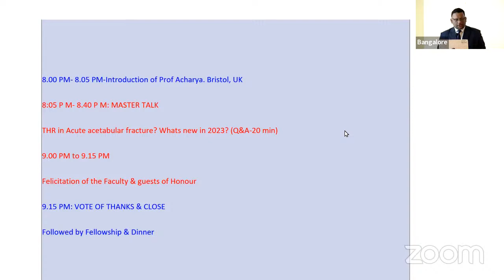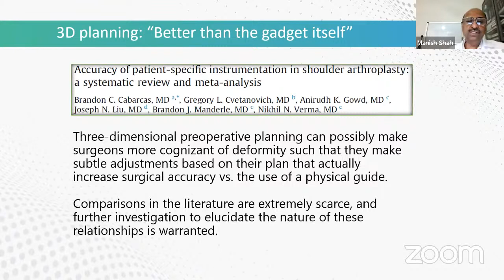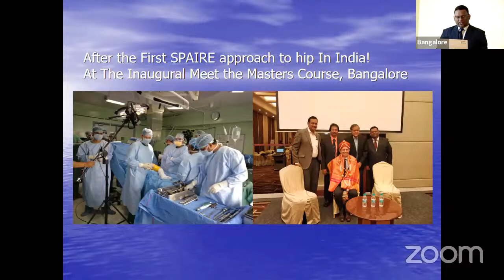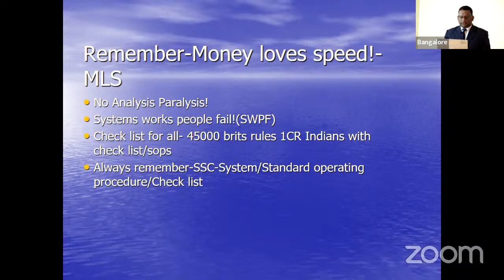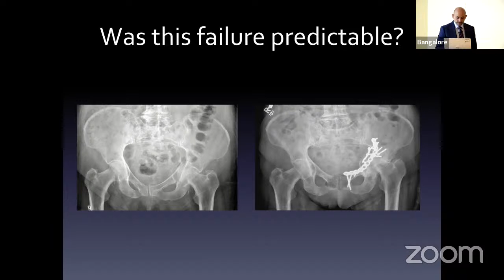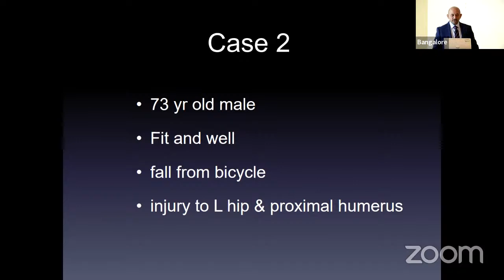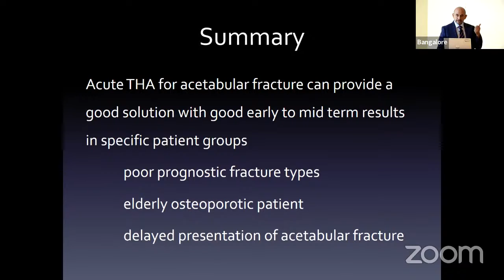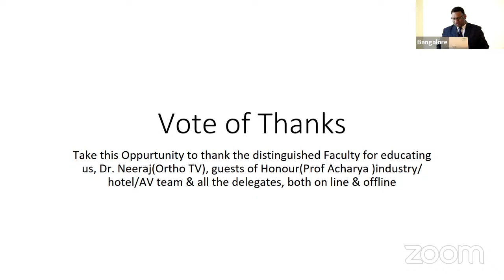AVENGERS OF ORTHOPAEDICS IN 2023,CME : Dr Shrikanth K.N , Dr Manish Shah & prof Mez Archarya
AVENGERS OF
ORTHOPAEDICS IN 2023, CME

Date & time : Thursday, 27 April-2023, 🕡 6:30pm IST

 SSOC is very happy to invite all the delegates for this International ME on the future of Orthopaedic surgery!

PROGRAM DETAILS:

 TOPICS
 AVENGERS OF ORTHOPAEDICS!:-
1.3D Augmented Arthroplasty with the use of Mixed reality in 2023!-
 Dr. Manish Shah

 CREATIVITY CORNER:
1.    The health care decade in India-What every doctor in India should know!?- Dr. Srikanth. K N, MD, SSOC, MASTER TALK:
2.    Total hip replacement in acute acetabular fractures--Prof Acharya,
3.  AO international faculty, United Kingdom
FINANCE:
4. Talk on financial health(TBC).